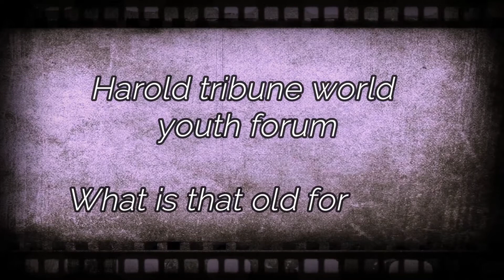Where Do Prejudices Come From Part I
1956 episode of Harold tribune world youth forum. debate of "Where Do Prejudices Come From Part I"

Ratnati ISKANDAR DE NATA from Indonesia
Yoriko KONISHI – MEGURO from Japan
Raul L. CONRERAS from Philippines
Judith READER DRYHURST from UK